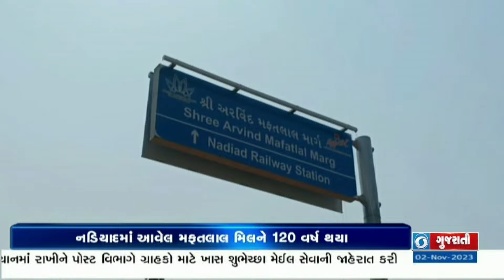Dang : ADIP અને રાષ્ટ્રીય વયોશ્રી યોજના અંતર્ગત સાધન-સહાય કેમ્પ યોજાયો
જિલ્લા વહીવટી તંત્ર ડાંગ  અને એલીમ્કો, ઉજ્જૈન દ્વારા ડાંગ જિલ્લાના તમામ દિવ્યાંગજનો અને વૃધ્ધજનો માટે “એડિપ યોજના અને રાષ્ટ્રીય વયોશ્રી યોજના" હેઠળ સાધન સહાય માટે કેમ્પનું આયોજન કરવામાં આવ્યું.